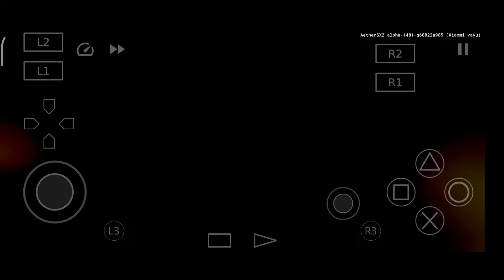Resident Evil Dead Aim Gameplay in Aethersx2 PS2 Mobile Emulator Android/iOS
Aethersx2 New Update PS2 Emulator For Mobile
Requirements
3GB Ram